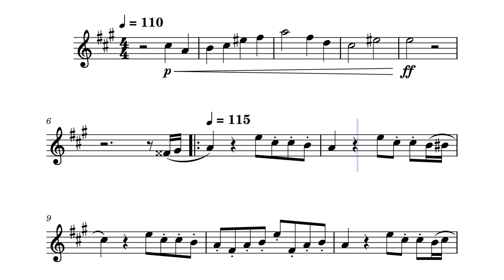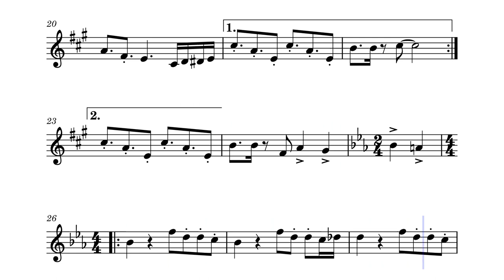The Amazing Digital Circus Main Theme - Clarinet Sheet Music